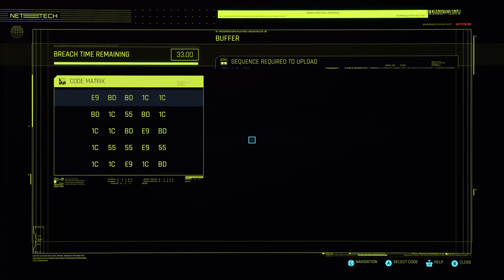Cyberpunk 2077 Leisurely playthrough ( Spoiler Alert )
I'm playing Cyberpunk 2077 on my PC. Granted, I have experienced glitches and bugs but not to the extent of console. I have been getting frame rate dips though. These frame rate dips aren't too bad.